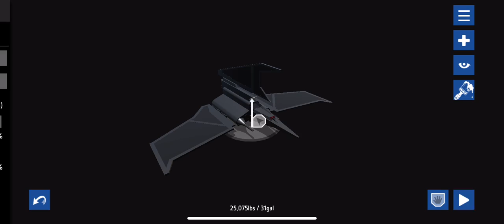The Havoc Marauder from “The Bad Batch” now available for download in SimplePlanes